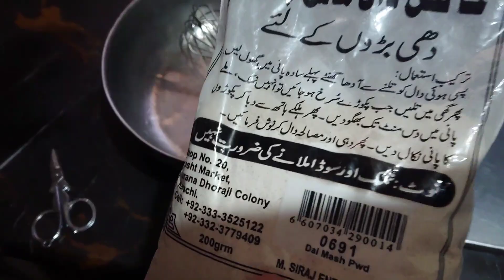Ramazan Vlog😍🥳🤩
Iftar Routine Vlog
Amazing ramazan recipes

1. Iftar  Vlog
2. Dahi Barray
3. Cholon ki Chaat
4. Crispy Pakore
5. Imli ki Chutni
6. 🍓 Shake
7. Kabab
8. Paratha

Main Outlet: Shop # G 98-99, Star City Mall, Abdullah Haroon Road, Karachi.